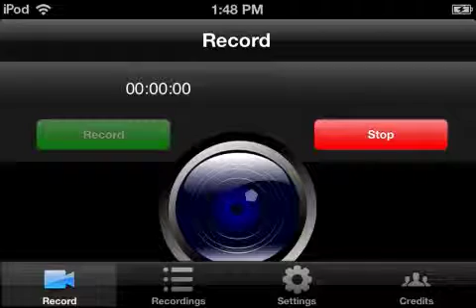MINECRAFT PE LP PART 7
It's working!